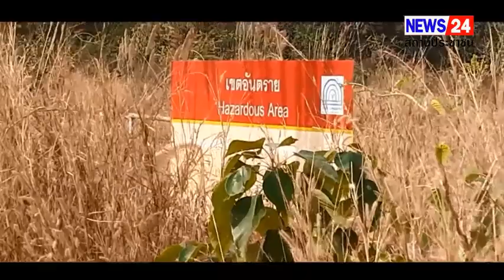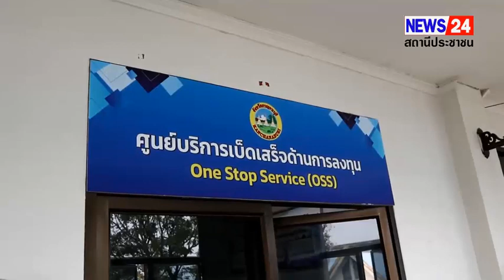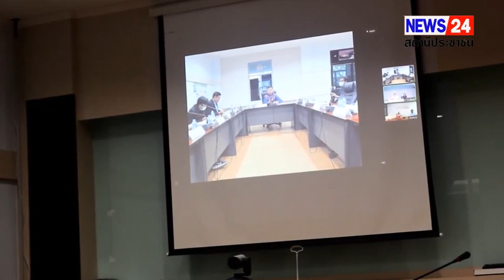รอง ผวจ.กาญจน์ นั่งหัวโต๊ะถกแก้ปัญหาสารพิษลำห้วยคลิตี้มาราธอน สุดท้าย นัดหมายหน่วยงานทั้งหมด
กาญจนบุรี – รอง ผวจ.กาญจน์ นั่งหัวโต๊ะถกแก้ปัญหาสารพิษลำห้วยคลิตี้มาราธอน สุดท้าย นัดหมายหน่วยงานทั้งหมดลงพื้นที่ดูหน้างานจริง เร็วๆนี้

ความคืบหน้า กรณีนายกำธร ศรีสุวรรณมาลา นายสถาพร ทองผาภูมิปฐวี นายนพพร วสุธาผาภูมิ พร้อมตัวแทนชาวบ้านบ้านทุ่งเสือโทน หมู่ 4 ต.ชะแล อ.ทองผาภูมิ จ.กาญจนบุรีเดินทางมายื่นหนังสือให้กับร้อยโททศพล ไชยโกมินทร์ ผู้ว่าราชการจังหวัดกาญจนบุรี เรื่อง ขอให้แก้ไขปัญหาความเดือดร้อนจากการดำเนินงานโครงการพื้นฟูลำห้วยคลิตี้จากการปนเปื้อนสารตะกั่ว จังหวัดกาญจนบุรี ของกรมควบคุมมลพิษ (คพ.)ที่ศูนย์ดำรงธรรมชั้นล่างศาลากลางจังหวัดกาญจนบุรี เมื่อวันที่ 15 ม.ค.2567 ที่ผ่านมา

โดยในวันดังกล่าวนายกรกรณ์ อึ๊งภากรณ์ ผอ.กลุ่มงานศูนย์ดำรงธรรมจังหวัดกาญจนบุรี เป็นผู้รับมอบหนังสือพร้อมกับลงเลขรับเรื่องที่ 14 ลงวันที่ 15 ม.ค.2567 มีนายศิวะกรณ์ วิเชียรเพริศ ผอ.ส่วนสิ่งแวดล้อมสำนักงานทรัพยากรธรรมชาติและสิ่งแวดล้อมจังหวัดกาญจนบุรี ร่วมรับฟังปัญหาและชี้แจงทำความเข้าใจกับแกนนำและชาวบ้านที่มา

ต่อมาวันที่ 18 ม.ค.67 นายเชษฐ พวงจิตร ผู้อำนวยการสำนักงานทรัพยากรธรรมชาติและสิ่งแวดล้อม (ผอ.ทสจ.)กาญจนบุรี ได้ส่งหนังสือด่วนที่สุดถึงหน่วยงานภาครัฐที่เกี่ยวข้องทั้งหมด ให้มาประชุมหารือการแก้ไขปัญหาการปนเปื้อนสารตะกั่วในลำห้วยคลิตี้ เพื่อหาแนวทางการดำเนินงานแก้ไขปัญหาดังกล่าว โดยมีการนัดประชุมในวันที่ 26 ม.ค.เวลา 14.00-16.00 น.ณ ห้องประชุมแควน้อย ชั้น 3 ศาลากลางจังหวัดกาญจนบุรี

ผู้สื่อข่าวรายงานล่าสุดเมื่อเวลา 15.00 น.วันนี้ 26 ม.ค.67 ที่ห้องประชุม ชั้น 3 ศาลากลางจังหวัดกาญจนบุรี นายวุฒิพงษ์ สุภัควนิช รองผู้ว่าราชการจังหวัดกาญจนบุรีเป็นประธานการประชุมหารือการแก้ไขปัญหาการปนเปื้อนสารตะกั่วในลำห้วยคลิตี้ เพื่อหาแนวทางการดำเนินงานแก้ไขปัญหาดังกล่าว โดยมีนายกรกรณ์ อึ๊งภากรณ์ ผอ.กลุ่มงานศูนย์ดำรงธรรมจังหวัดกาญจนบุรีนายวัลลภ จินดา ปลัดอำเภอศูนย์ดำรงธรรมอำเภอทองผาภูมิ รวมทั้งผู้แทนสาธารณสุขจังหวัดกาญจนบุรี ผู้แทนสำนักงานทรัพยากรธรรมชาติและสิ่งแวดล้อมจังหวัดกาญจนบุรี นายบรรจง รสจันทร์ นายก อบต.ชะแล อ.ทองผาภูมิ นายนิติพล ตันติวานิช กำนันตำบลชะแล นายสถาพร ทองผาภูมิปฐวี ตัวแทนชาวคลิตี้เข้าร่วมประชุมและให้ข้อมูล โดยการประชุมในครั้งนี้ ผู้แทนกรมควบคุมมลพิษ ได้ร่วมประชุมทางไกลผ่านจอภาพ หรือ ระบบวิดีโอคอนเฟอเรนซ์ การประชุมหารือใช้เวลานานกว่า 2 ชั่วโมง จึงแล้วเสร็จ โดยในที่ประชุมได้วางแผนนัดหมายหน่วยงานที่เกี่ยวข้องทั้งหมดลงพื้นที่ไปสำรวจตรวจสอบพื้นที่หน้างานจริง แต่ยังไม่ได้กำหนดว่าจะไปวันไหน แต่เชื่อว่าคงอีกไม่นานมากนัก

ทั้งนี้นายสถาพร ทองผาภูมิปฐวี คณะกรรมการไตรภาคี ตัวแทนชาวบ้านที่เดินทางมาร่วมประชุม เปิดเผยภายหลังว่า จากการที่เราชาวบ้านได้ร้องเรียนที่ศูนย์ดำรงธรรมจังหวัดกาญจนบุรี เรื่อง ขอให้แก้ไขปัญหาความเดือดร้อนจากการดำเนินงานโครงการพื้นฟูลำห้วยคลิตี้จากการปนเปื้อนสารตะกั่ว จังหวัดกาญจนบุรี ของกรมควบคุมมลพิษ (คพ.)เมื่อวันที่ 15 ม.ค.ที่ผ่านมา

ซึ่งวันนี้เราได้ประชุมหาร่วมกับท่านรองผู้ว่าราชการจังหวัดกาญจนบุรี ซึ่งก็ได้รับคำตอบในระดับหนึ่งที่คิดว่าจะนำไปฟื้นฟูในครั้งต่อไป ซึ่งในที่ประชุมตัวแทนชาวบ้านและหน่วยงานในพื้นที่อยากจะให้ในส่วนของจังหวัดและกรมควบคุมมลพิษและผู้ที่เกี่ยวข้องทั้งหมดเข้าไปดูในพื้นที่จริงรับทราบปัญหาและเกิดการแก้ไขอย่างมีส่วนร่วมที่แท้จริง ท้ายสุกนี้ต้องขอขอบคุณท่านรองผู้ว่าราชการจังหวัดกาญจนบุรีที่ให้ความสำคัญกับชาวบ้านที่ได้รับผลกระทบ ซึ่งท่านได้นัดหน่วยงานที่เกี่ยวข้องทั้งหมดลงพื้นที่ไปดูหน้างานเกี่ยวกับการฟื้นฟูสารตะกั่วในหมู่บ้านคลิตี้ของเรา